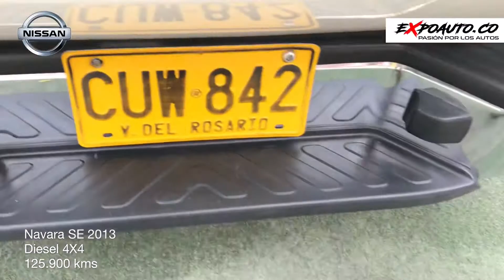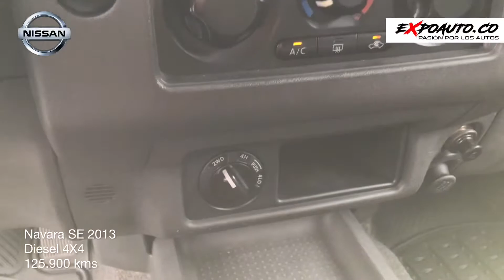9 de octubre de 2021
Por favor valida precio y disponibilidad con:

                          3️⃣1️⃣0️⃣8️⃣7️⃣6️⃣7️⃣1️⃣0️⃣4️⃣

Dirección: Av. 0a No 4-62, barrio Lleras Restrepo, Cúcuta - Norte de Santander

EFECTIVO 💵, PERMUTA 🚘 Y FINANCIACIÓN 🏦

👉🏼Solicita nuestro portafolio de automóviles y camionetas 🚗🚙🛻

Músico: LiQWYD